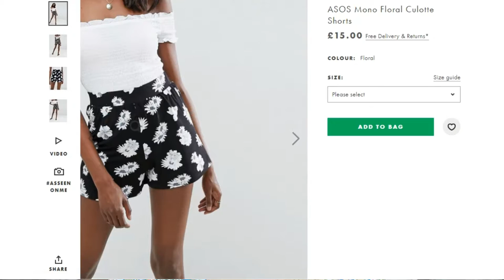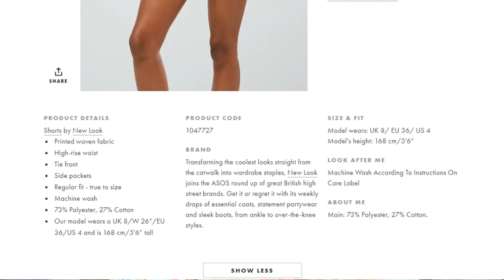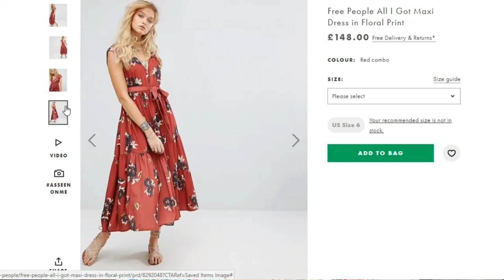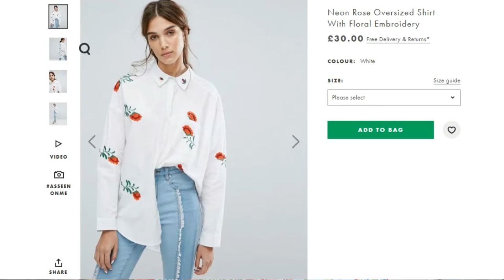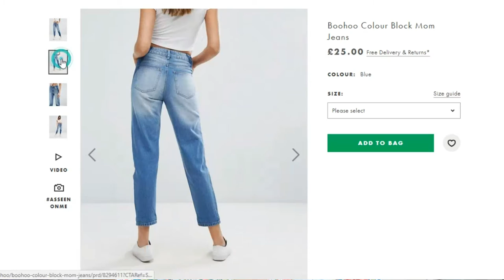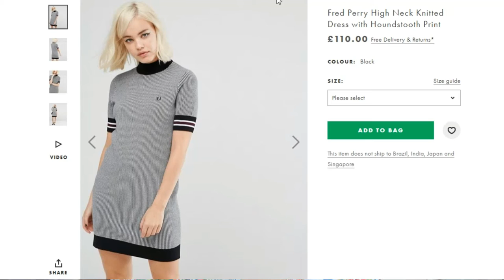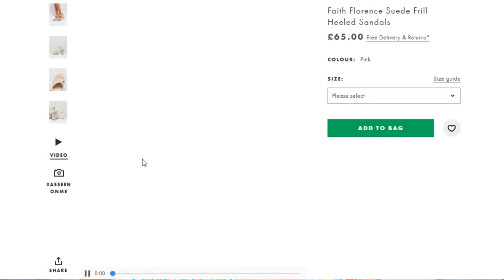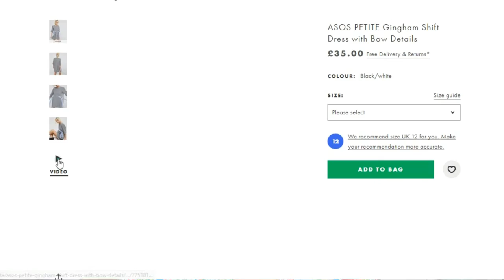☼Asos Summer Wishlist☼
THE CLOTHES

★Free People All I Got Maxi Dress in Floral Print★
★Lacoste Chaumont Lace 317 1 Trainers In White And Pearl Copper★
★Lazy Oaf X Hello Kitty Gingham Trousers With Bows★
★ASOS Midi Button Through Sun Dress With Dipped Hem★

★SPOTIFY ★ hannahxelle